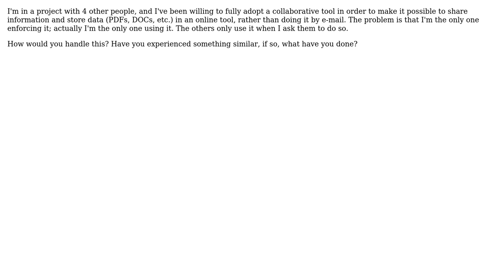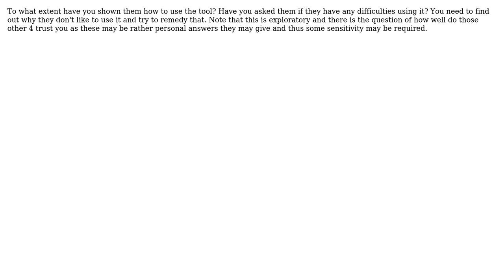Software Engineering: How can I inspire my group to start using an online collaborative tool more?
With thanks & praise to God, and with thanks to the many people who have made this project possible! | Content (except music & images) licensed under CC BY-SA | Music | Images & others | With thanks to user wleao user Oded user NoChance user Mike Partridge user JB King and the Stack Exchange Network Trademarks are property of their respective owners. You are responsible for your own actions.